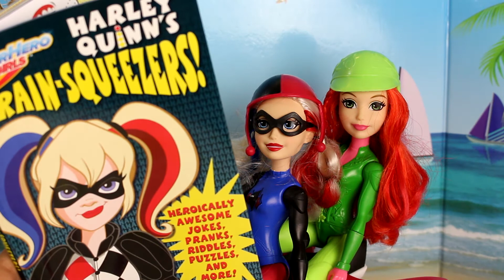harley and ivy shout out harleys brain squeezers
Hey Everyone its Vv your favorite  Little Comicbook Girl bringing you all the new things about superheroes a Dckid can want. Getyourcapeon with this dc girl and see all about the new dcsuperherogirls and DCU toys and shows coming out.

Check out these 12 inch dolls from the dc superhero girls ...

*REMEMBER ALWAYS BE YOURSELF,
UNLESS YOU CAN BE A SUPERHERO
THEN ALWAYS BE A SUPERHERO*

CHECK OUT WHAT NEW FROM DC SUPER HERO GIRLS ON FACEBOOK